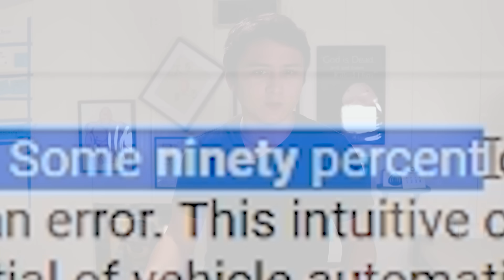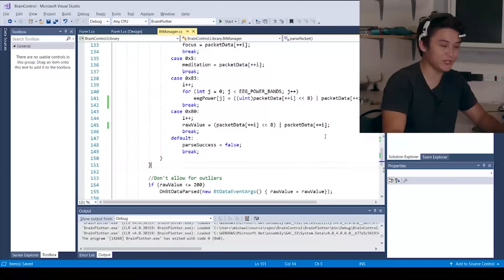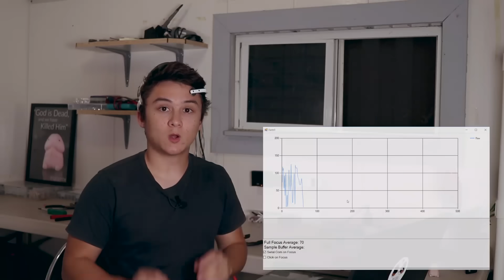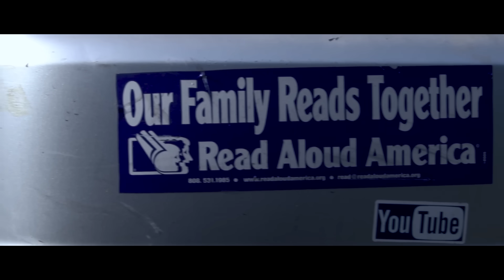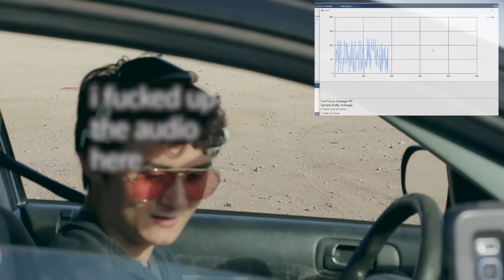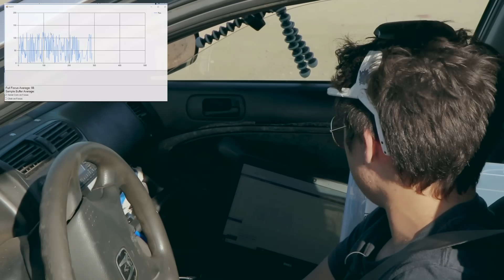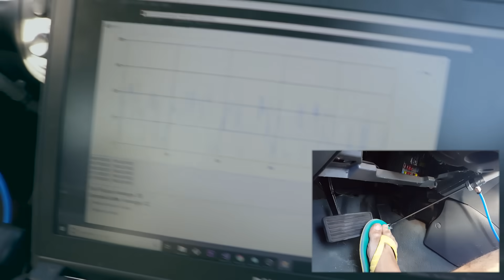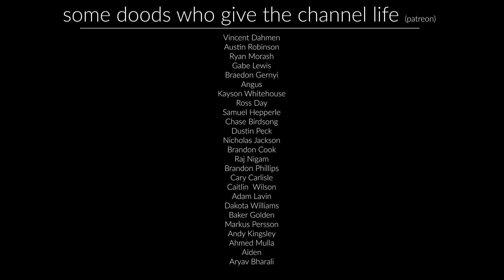Using Mind Control to Drive a Car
Pretty interesting that you can use a $30 toy to read brain wave values. Even more interesting is that we were able to rig mind control  to a car. And most interesting is that no one called the police on us while we made this video.